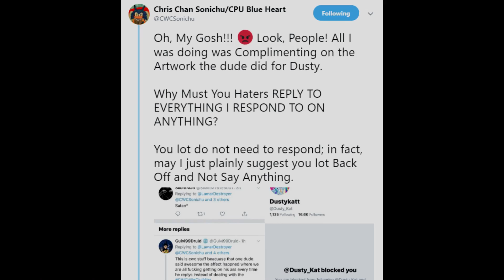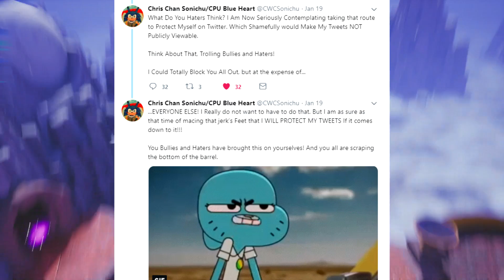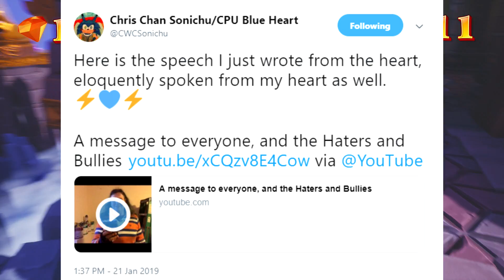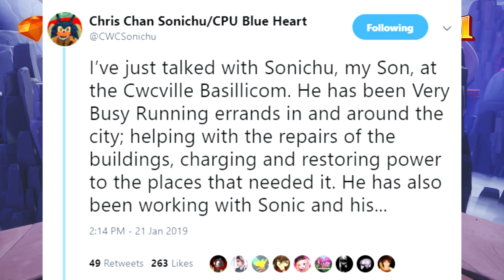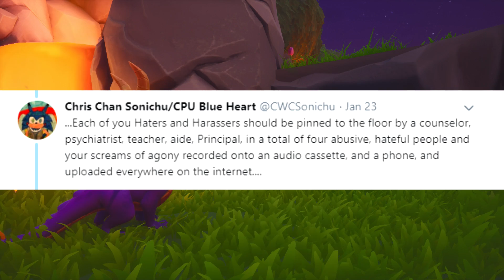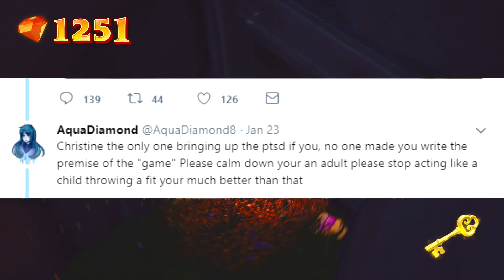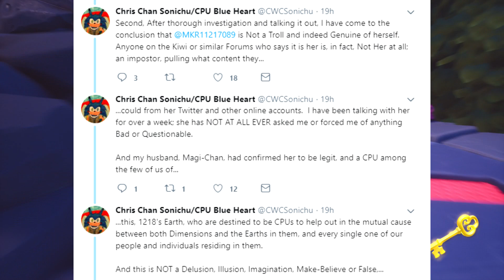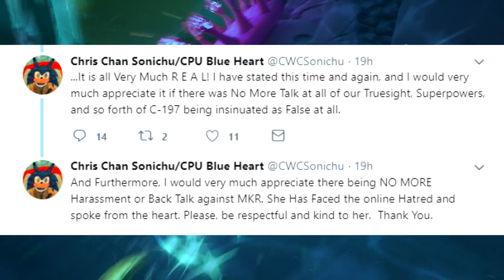Chris Chan's Newest Breakdown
Chris has a mental breakdown on Twitter, I theorize what could be behind it, and Chris makes a new video. The dimensional merge is still coming, and Chris is convinced he has a new ally by his side.

Gameplay Footage: Spyro Reignited Trilogy